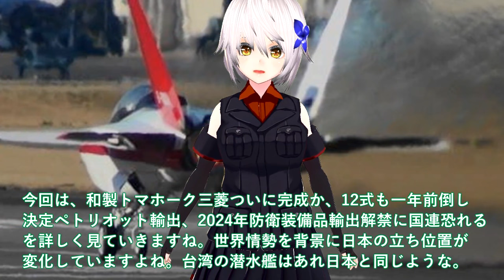【軍事解説】和製トマホーク三菱ついに完成か！12式も一年前倒し決定ペトリオット輸出＃2024年防衛装備品輸出解禁に国連恐れる？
関連動画
中国艦隊から日本を守る！イージス艦、2隻新造！『12式地対艦ミサイル』も艦に搭載？？最強か！？｜竹田恒泰チャンネル2

引用・転載「出典：海上自衛隊ホームページ」
引用・転載「出典：航空自衛隊ホームページ」
引用・転載「出典：陸上自衛隊ホームページ」

【ゆっくり解説】自衛隊スペシャル 国産トマホーク三菱ついに完成か！12式も一年前倒し決定＃トマホークと長射程兵器に国連恐れた【軍事スペシャル・特集】
自衛隊最高スペシャル 陸自沖縄南西諸島へ12式地対艦誘導弾射程内へ！延伸で射程なんと1500キロ装備に異変【スペシャル・特集】
【軍事解説】国産トマホークついに三菱完成か！12式精密誘導弾改BlockVa完成間近＃南西諸島防衛から北海道カバー？
12式地対艦誘導弾が能力向上でステルス巡航ミサイルに！最強ミサイルに！！